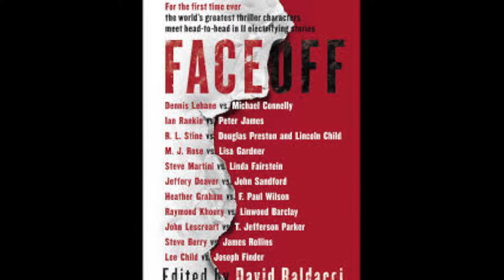F. Paul Wilson talks Repairman Jack at ThrillerFest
New York Times Bestselling author F. Paul Wilson talks about retiring his character Repairman Jack, and what it's like to write such a long lived series.